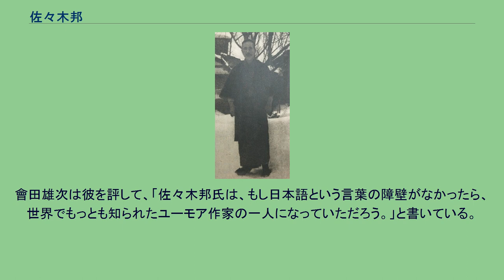佐々木邦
佐々木 邦（ささき くに、1883年（明治16年）5月4日 - 1964年（昭和39年）9月22日) は日本の作家、英文学者。
弟・順三は立教大学総長。
静岡県駿東郡清水村（現清水町）生。
6歳のとき父（佐々木林蔵）の仕事（明治政府建築技師）で上京、青山学院中等部卒業後、慶應義塾大学予科より明治学院に進み卒業。
卒業後、釜山の商業学校教諭、第六高等学校（岡山）教授、慶應義塾大学教授、明治学院高等学部講師（一時離職後、戦後明治学院大学教授として復職）を歴任、英語と英文学を教えた。
1936年、辰野九紫らとともにユーモア作家倶楽部を結成、1937年11月より機関誌「ユーモアクラブ」を創刊しユーモア文学の発展に尽力する。
国際マーク・トウェイン協会名誉会員。
1961年児童文化功労者。
1962年紫綬褒章。
81歳で心筋梗塞のために死去。
日本のユーモア小説の先駆けにして第一人者。
学生時代より、夏目漱石、マーク・トウェイン、ジェローム・K・ジェローム等の欧米のユーモア作家に影響され、多数執筆。
その作風は、良識に裏打ちされたユーモアに富み、昭和初期のサラリーマン階級を舞台に、家庭的な笑いに焦点を当てている。
そのうち18作品は映画化されている。
1974年に講談社から15巻の佐々木邦全集が出版された。
會田雄次は彼を評して、「佐々木邦氏は、もし日本語という言葉の障壁がなかったら、世界でもっとも知られたユーモア作家の一人になっていただろう。」と書いている。